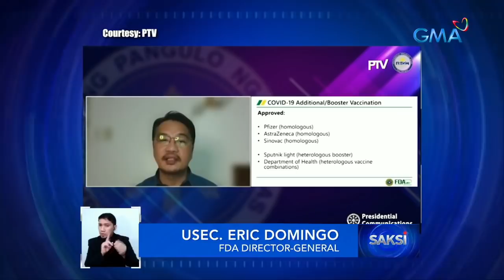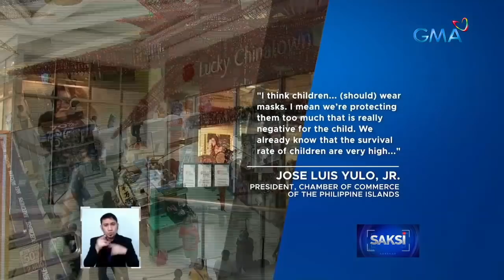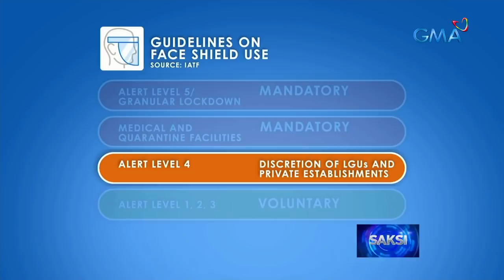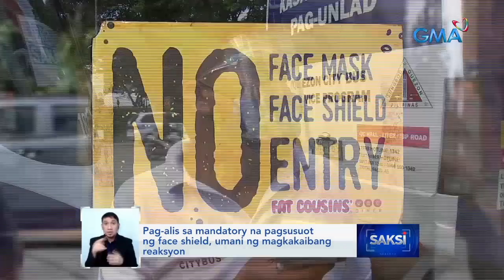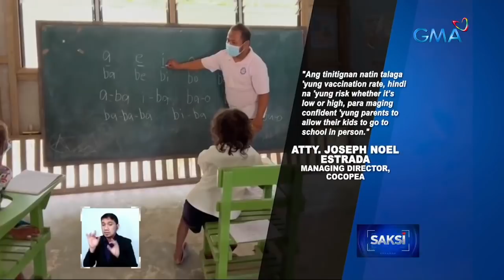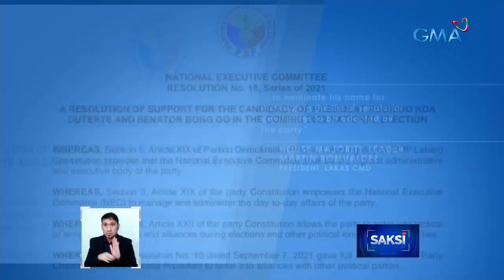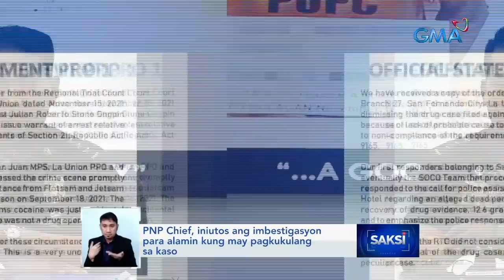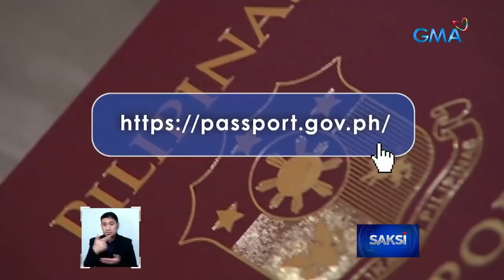Saksi Express: November 16, 2021 [HD]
Narito ang mga balitang ating sinaksihan ngayong Martes, November 16, 2021:

- 2 bahay sa isang isla na walang bumbero, natupok

- Pagbibigay ng booster shot sa mga medical frontliner, sisimulan na bukas; guidelines, hinihintay pa

- Posibleng pagbabawal ulit sa mga bata sa mall, may epekto sa ekonomiya ayon sa business sector

- Pag-alis sa mandatory na pagsusuot ng face shield, umani ng magkakaibang reaksyon

- No vaccine, no entry policy, ipatutupad ng PSC para sa mga atletang lalahok sa ilang international sports events

- Face-to-face classes sa urban areas, pinag-iisipan na rin ng DepEd

- Sen. Pres'l aspirants, sumagot sa sari-saring isyu na may kaugnayan sa eleksyon at polisiya

- DOJ Prosecution panel, iaapela ang pagbasura sa kaso laban kay Julian Ongpin

- Folk-rock icon at OPM legend Heber Bartolome, pumanaw sa edad 73

- 2 patay matapos maaksidente ang sinasakyang truck; halos 500 sako ng bigas, natapon

- Dagdag na temporary off-site passport services, binuksan ng DFA